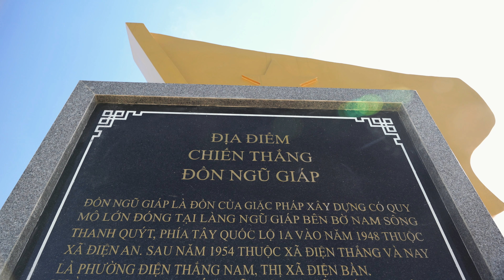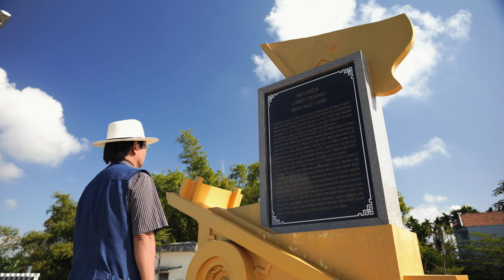Đồn Ngũ Giáp - chiến công huyền thoại ||Huyền Tân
Dân ca bài chòi
ĐỒN NGŨ GIÁP - CHIẾN CÔNG HUYỀN THOẠI

Tác giả: Hà Sáu
Trình bày: Huyền Tân
Phối nhạc: Hữu Phước
Studio Đăng Khoa
Media Xứ Quảng